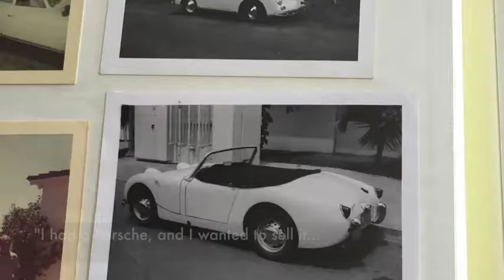The Admiral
The Admiral (a.k.a. lifeguard Russ Elwell) on the all cash society of smugglers. From Deep Water.